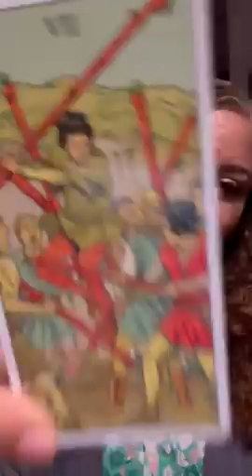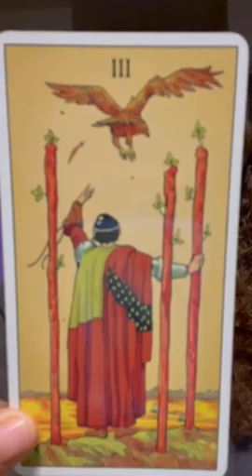Libra December LOVE READING 2021 - HOLDING ON TIGHT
For a personal psychic tarot reading visit with Bella please

SKYPE CALL!
Why not book a live Skype psychic tarot reading with me today by visiting my booking scheduler:

TEXT CHAT!
Just need a quick text chat? Well you can get quick answers from only £4.99 no matter where you are in the world

ONLINE COURSES!

STALK ME!!